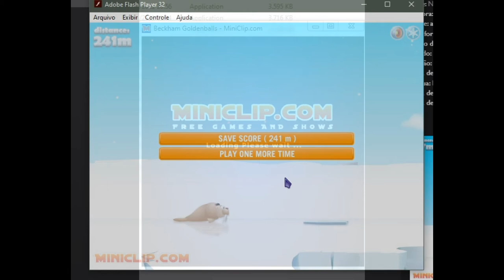Jogos Miniclip.com (Parte 5) - SESSÃO DA NOSTALGIA #114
Neste episódio trarei a quinta parte da série: Jogos do "falecido" site Miniclip!

Miniclip é um site de jogos de navegador gratuito suíço. Lançado em 2001, é o maior site privado de jogos online do mundo. Foi iniciado em 2001 por Robert Small e Tihan Presbie l com um orçamento de £ 40.000 e cresceu rapidamente. Em 2008, a empresa foi avaliada em mais de £ 275 milhões, tendo sido lucrativa por seis dos primeiros sete anos, com volumes de negócios superiores a £ 20 milhões apenas de 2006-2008.

Em 2015, a Tencent adquiriu a participação majoritária da Miniclip.

Em dezembro de 2016, o Miniclip ultrapassou 1 bilhão de downloads em seus jogos móveis em dispositivos iOS, Android e Windows, com mais de 350 milhões de downloads nos últimos 12 meses.

O Miniclip tem muitos jogos para celular que estão disponíveis para iOS, Android, Symbian e Windows Phone, como 8 Ball Pool, Golf Battle, Gravity Guy, Bloons Tower Defense, Plague Inc. para Android, Berry Rush, Agar.io, Diep.io , Mini Militia, entre muitos outros jogos de aplicativos.

Em setembro de 2012, a Microsoft anunciou no blog da equipe do Windows datado de 31 de agosto de 2012 (ver também Lista de jogos do Xbox no Windows) que os jogos Miniclip poderão distribuir seus jogos na divisão Xbox do Windows 8. Jogos Miniclip com suporte do Xbox para O Windows 8 inclui Gravity Guy, iStunt 2 e Monster Island. Gravity Guy foi lançado na Windows Store em 29 de novembro de 2010.

Em abril de 2013, a maioria dos jogos Miniclip para Windows 8 e Windows Phone foi distribuída gratuitamente por um ano.

Em 14 de fevereiro de 2017, a Miniclip lançou seu primeiro jogo que pode ser jogado no Xbox One, PC e PlayStation 4, chamado MX Nitro.

Em 1 de setembro de 2005, a Equipe de Preparação para Emergências de Computadores dos Estados Unidos emitiu um aviso sobre o Miniclip:

    O controle ActiveX Retro64 / Miniclip CR64 Loader contém uma vulnerabilidade de estouro de buffer. Isso pode permitir que um invasor remoto não autenticado execute um código arbitrário em um sistema vulnerável. Embora o controle ActiveX não esteja mais em uso por retro64.com ou miniclip.com, qualquer sistema que tenha usado certas páginas desses sites no passado (antes de setembro de 2005) pode estar vulnerável.

Em 2006, várias empresas de segurança relataram que alguns usuários do Miniclip instalaram um "miniclipgameloader.dll" que continha o código hostil identificado como "Trojan DownLoader 3069.” No mesmo ano, outro download relacionado ao Miniclip instalou o malware "High Risk" chamado "Trojan-Downloader.CR64Loader.”